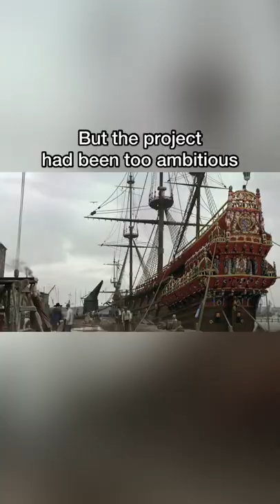The sinking of the Vasa